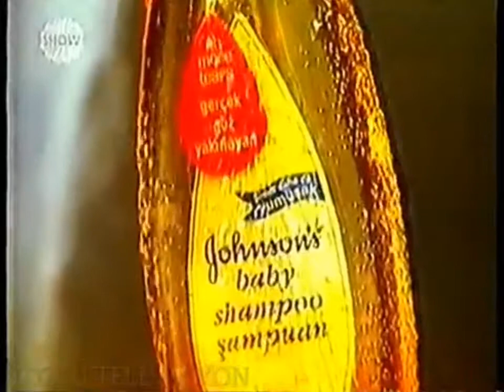Johnson's Baby Göz Yakmayan Şampuan Reklamı 2004 (Uzun Versiyon-NETTE İLK!)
Tozlu Televizyon'dan Alıntıdır📹📼